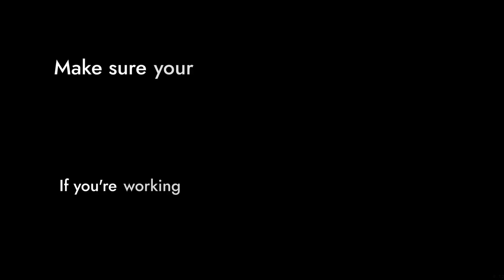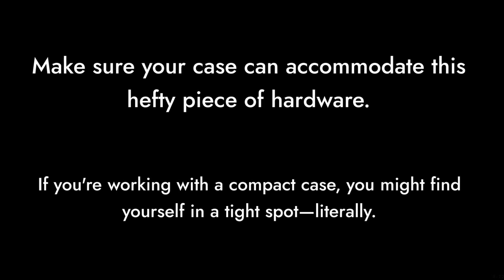XFX Swift AMD Radeon RX 9070XT | 8 Reasons NOT to Buy! 🚫🎮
Check out the best price for the XFX Swift AMD Radeon RX 9070XT In this critical review, we dive deep into the features of the XFX Swift AMD Radeon RX 9070XT and unveil the 8 crucial reasons why you might want to think twice before making this purchase. Is it really worth the hype? Or does it come with more pitfalls than you anticipate? Join us to find out!

00:00 Intro
00:16 Price Consideration
00:34 Power Consumption
00:50 Size Matters
01:07 Cooling Concerns
01:21 Availability Challenges
01:36 Limited Optimization
01:52 Brand Reputation
02:07 Competition
02:24 Outro